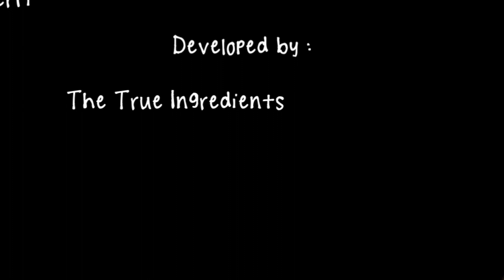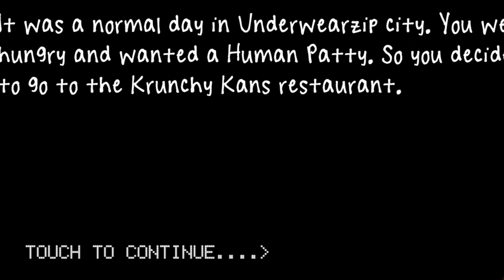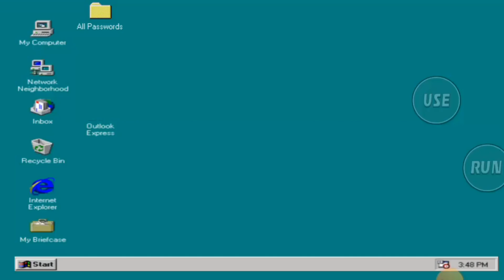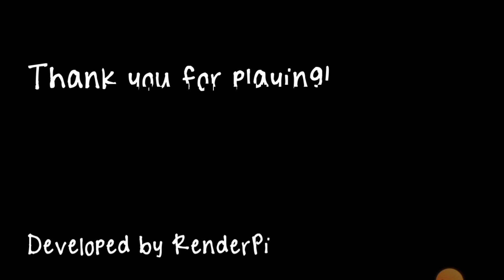Going to spongebob restaurent gone wrong